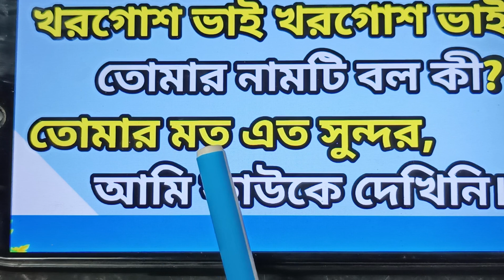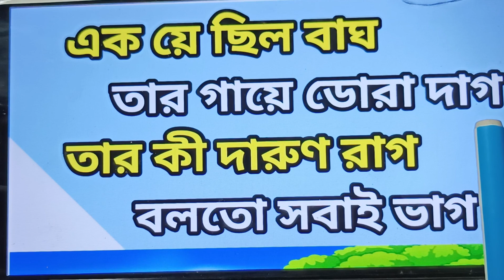খরগোশ টেডি বিয়ার ও বাঘ কী করছে/মজার ছড়া/Bengali Rhymes Tiger/Bangla Tigers Poem/Rabit And Tiger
খরগোশ টেডি বিয়ার ও বাঘ কী করছে/মজার ছড়া/Bengali Rhymes Tiger/Bangla Tigers Poem/Rabit And Tiger Song/Toddler Rhymes/nursery Rhymes for kids@bachaderadhyayan

Your Qury-
bangla nursery rhymes,nursery bangla rhymes
bengali rhymes for children
bengali children rhymes
bengali children songs
bengali kids rhymes
bengali cartoon rhymes
bengali rhymes for babies
bengali rhymes songs
bengali rhymes
rhymes in bengali
tiger bear rabbit rhymes
toddler poems,rhymes
bachaderadhyayan
piyali Guchhait